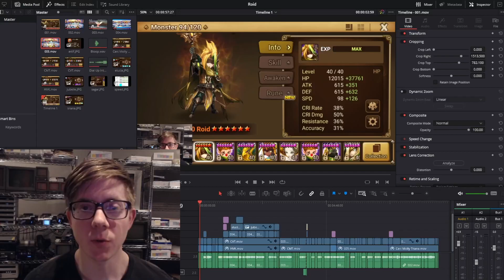Roid 2A is GREAT but how is he in G3?! | Summoners War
If you enjoy my content, consider joining the channel! This will grant you access to perks

Timestamps:
0:00 Intro & Runes
0:54 vs Vigor Chamie Triana & Harmonia Vigor Kinki
3:01 vs Carcano Miles Triana
4:57 vs Tian Lang Molly Savannah
7:05 vs Carcano Molly Triana